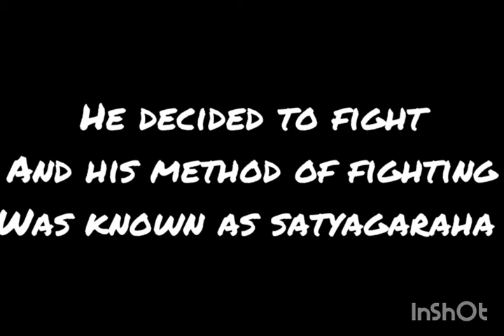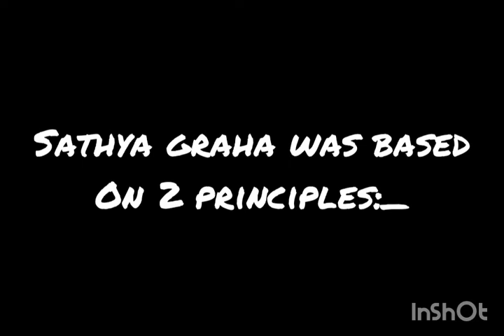Gandhi jaynthi day special